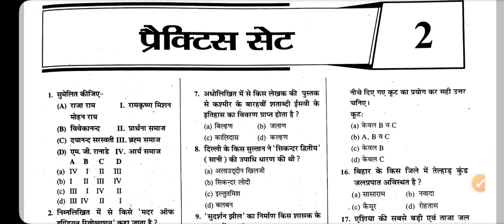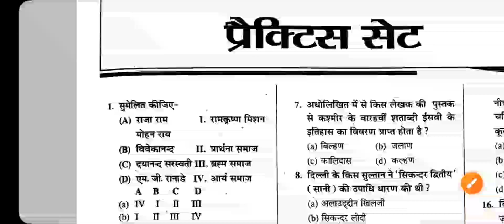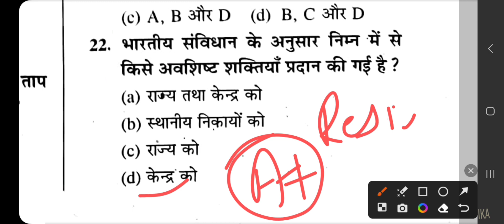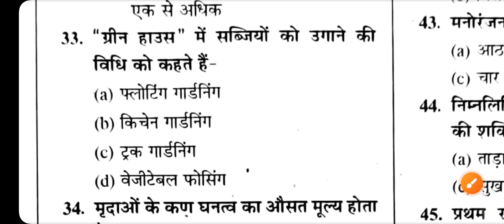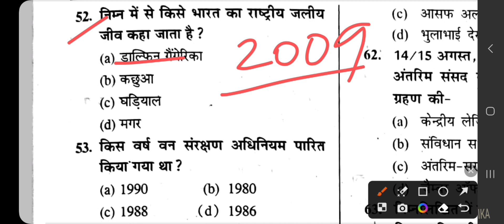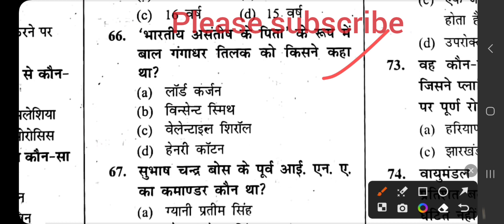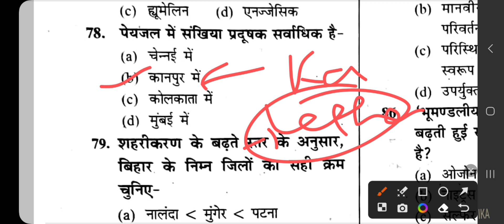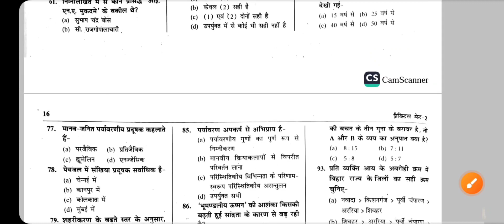Ranjit Sir Mission 50 BPSC शिक्षक भर्ती 2023 Set 2 सामान्य ज्ञान Solution | Class1-5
इस वीडियो में मैं रंजीत सर बुक के प्रैक्टिस सेट 2 के सामान्य ज्ञान के प्रश्नों को हल करूंगा।

In this video I will solve General Knowledge Questions of Practice Set 2 of Ranjit Sir  Book.

रंजीत सर प्रैक्टिस सेट के गणित एवं सामान्य ज्ञान के प्रश्न का विस्तृत समाधान देखने के लिए क्लिक करें:
Click to see detailed solutions of Maths & General Knowledge questions of Ranjit Sir Practice Set :

प्लेटफॉर्म बुक के गणित और सामान्य ज्ञान के प्रश्न का डिटेल में हल देखने के लिए क्लिक करें :
Click to see the detailed solution of the question of Mathematics and General Knowledge of Platform Book :

किरण प्रकाशन के 20 सेटों का हल देखने के लिए नीचे दिए गए लिंक पर क्लिक करें :